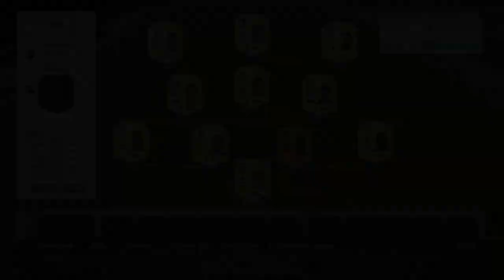FIFA 16 | EQUIPAZO - DYBALA, KONOPLYANKA & CANDREVA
FIFA 16 ULTIMATE TEAM Equipazo
FIFA 16 ULTIMATE TEAM Konoplyanka
FIFA 16 ULTIMATE TEAM Dybala